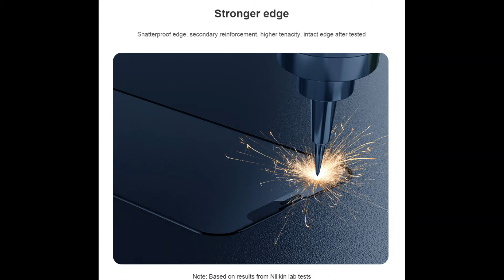Nillkin Cases and Tempered Glass for iPhone 13 series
Nillkin Camshield Silky Magnetic Case